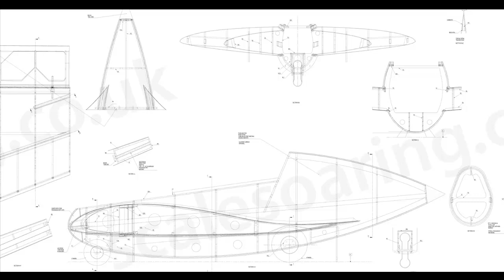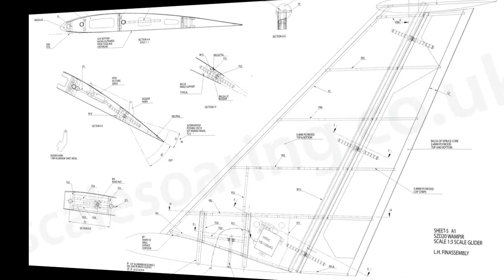Летающее крыло SZD 20 # 112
Чертежи планера типа летающее крыло SZD 20

Внимание!